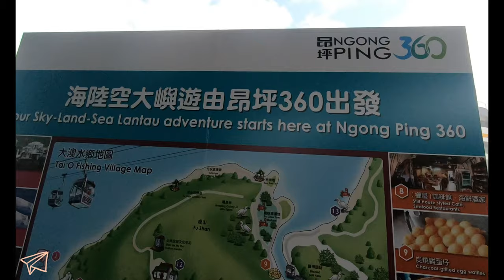Travelog 10: Nalula sa Ngong Ping Cable Car | Hey Heather ✈️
Be the first to know about my new uploads: simply click the 'BELL' button.

Not our first time in Hong Kong, but it’s our first time with this bunch! For months we’ve been hearing how Hong Kong is fighting for their independence and freedom, pushing through with the trip was a choice we collectively made as we monitor the happenings in the country.

For all those asking, yes Hong Kong is still fairy safe from riots. But always be a vigilant tourist! 😊